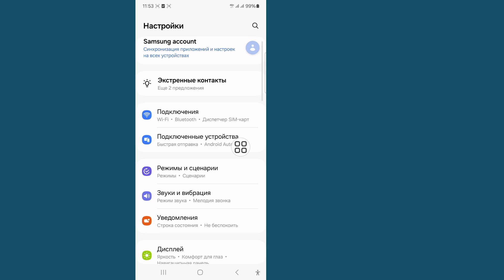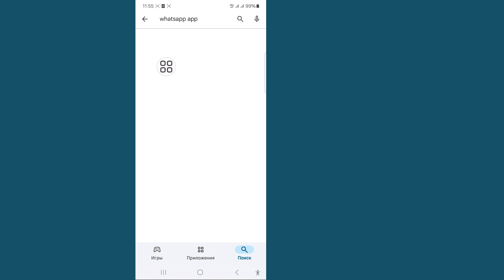Как исправить проблему«Вход вWhatsApp недоступен сейчас»|«Вход в WhatsApp недоступен сейчас»WhatsApp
Как исправить проблему «Вход в WhatsApp недоступен сейчас» || «Вход в WhatsApp недоступен сейчас» WhatsApp

Я покажу вам, как исправить проблему «Вход в WhatsApp недоступен сейчас». Посмотрите это видео и узнайте, как исправить проблему «Вход в WhatsApp недоступен сейчас».
Как исправить проблему «Вход в WhatsApp недоступен сейчас».
Пожалуйста, следуйте всем моим инструкциям на экране.

🤷‍♂️ Другие похожие запросы:
невозможно войти в whatsapp на новом телефоне
невозможно войти в whatsapp на новом телефоне Сейчас вход недоступен в WhatsApp
как решить проблему входа в whatsapp не могу войти в whatsapp на новом телефоне исправить проблему входа в whatsapp business,
как исправить проблему входа в whatsapp сейчас недоступен

Как решить проблему входа в whatsapp сейчас недоступен в WhatsApp